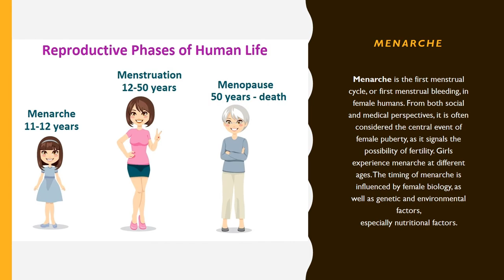ATTAINING THE AGE OF ADOLESCENCE: KEY WORDS